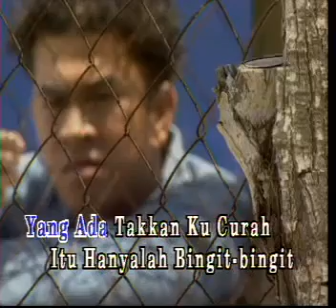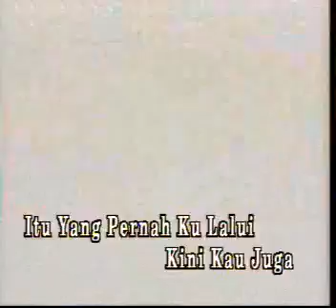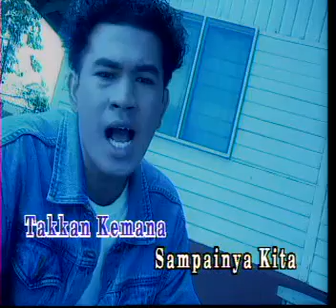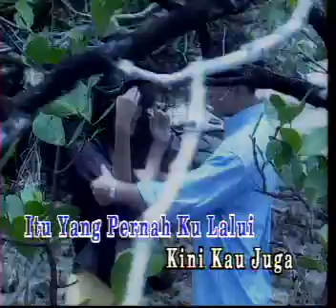M Nasir Antara Sanjungan Dan Penghinaan